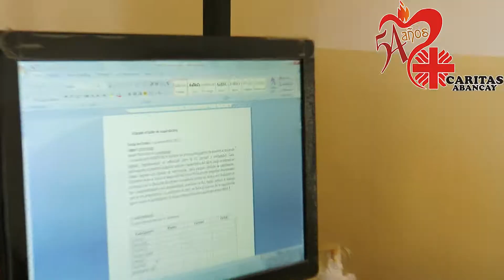caritas abancay 54 aniversario 2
Caritas Abancay cumple este 12 de febrero 54 años de vida institucional.